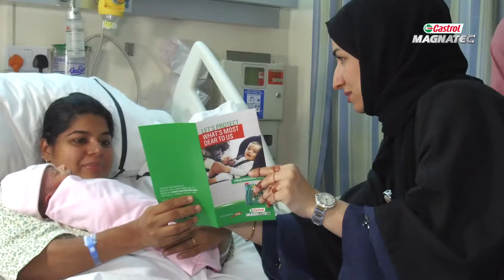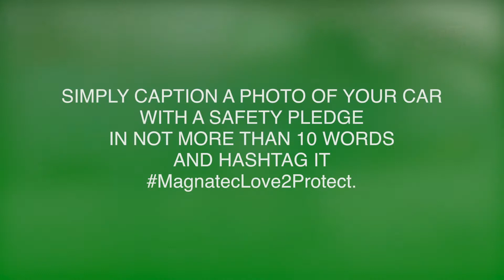طفلك يستحق حماية أفضل | Your baby deserves love and protection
Are you sure your new born is riding safe?
Simply watch this video to participate in a simple contest to win an infant car seat…make sure that every ride is a safe one!

هل أنت متأكد أن طفلك يتمتع بالسلامة أثناء ركوب السيارة؟
شاهد الفيديو وشارك في مسابقة سهلة للفوز بمقعد سيارة للأطفال..تأكد أن يكون بأمان في كل مرة يركب السيارة